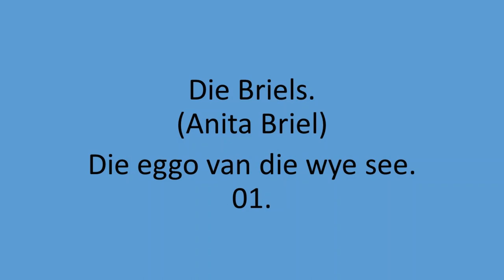Die Briels - Die eggo van die wye see. 01.